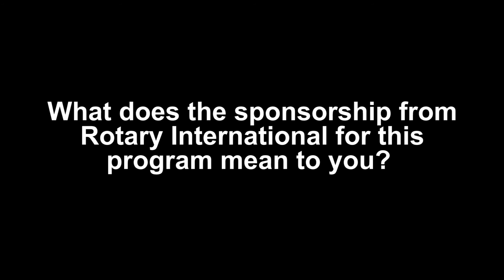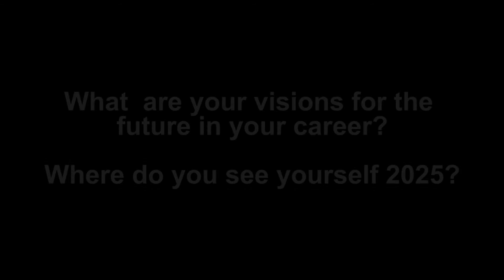2020 10 14 Rotary Peace Center Uppsala PF Katherine